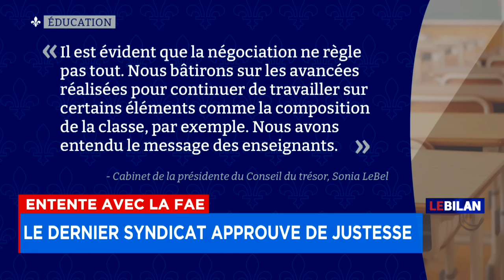La FAE accepte l’entente de principe, «mais il ne faut pas attendre les prochaines négociations pour